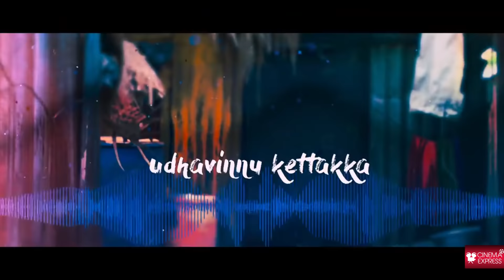Not Just An Interview: Sudhir Srinivasan chats with Sivakarthikeyan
Not just an Interview is a series where Sudhir Srinivasan, Entertainment Editor, The New Indian Express has conversations with eminent film personalities. This week, ahead of Velaikkaran's release, Sivakarthikeyan opens up about the most ambitious project of his career, and how the story affected him personally.